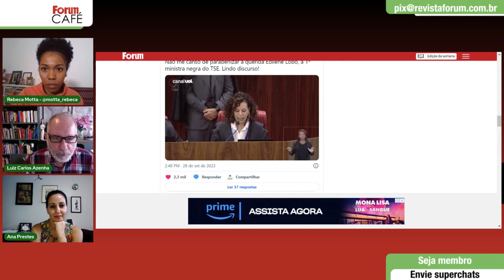O emocionante discurso da primeira ministra negra do TSE na sessão de posse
00:00:00 - O povo senta-se comigo nesta cadeira